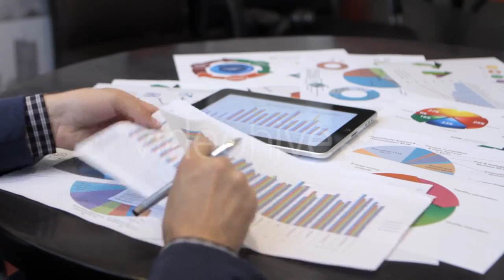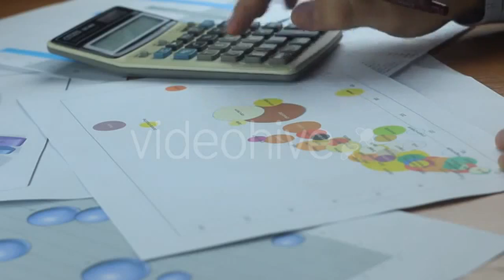Young Man Using Touchscreen Phone - (people) Stock Footage | Mega Pack +40 items